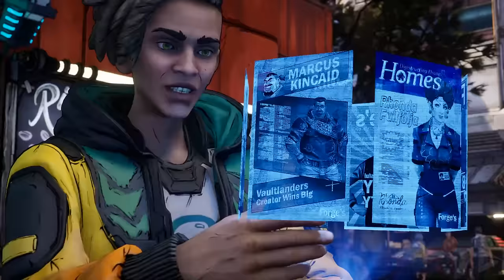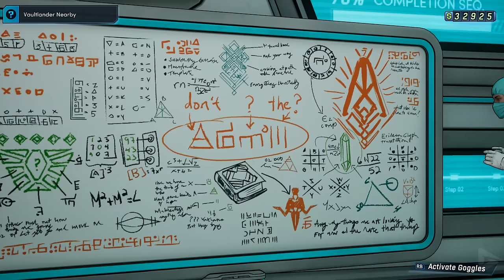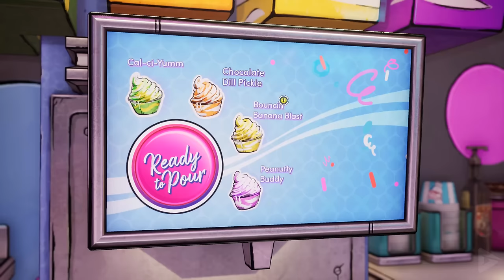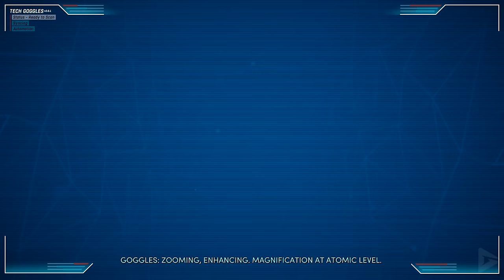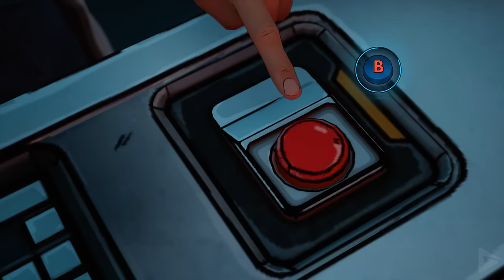NEW TALES FROM THE BORDERLANDS Full Gameplay Walkthrough / No Commentary 【FULL GAME】4K Ultra HD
🌟 DESCRIPTION🌟

New Tales from the Borderlands is a choice-based narrative adventure where you control the fate of three lovable losers trying to get through a bad day. It features an all-new cast of characters, bringing to life a heartwarming tale full of classic Borderlands humor. Your choices impact how your story unfolds, with the potential to change the universe forever. This Mayhem-fueled adventure is broken up into five parts, which are all available as one package at launch. Once you complete the game, you can replay everything all over again to try out different choices, or replay individual chapters as desired.

🛍  STORE  🛍

🎥 MOVIE LIBRARY 🎥

📱 SOCIAL MEDIAS 📱